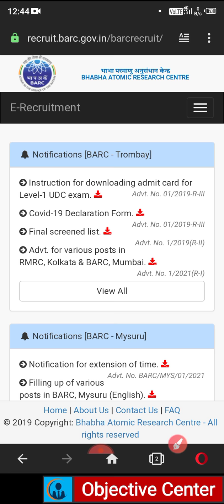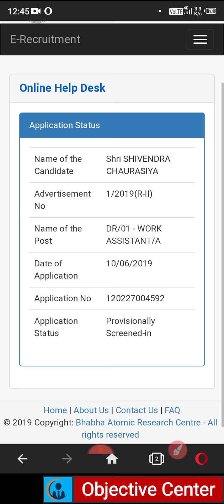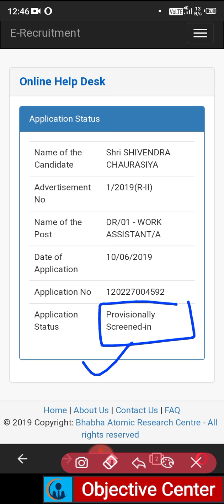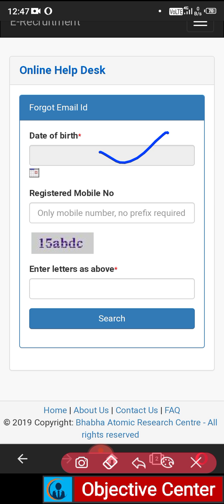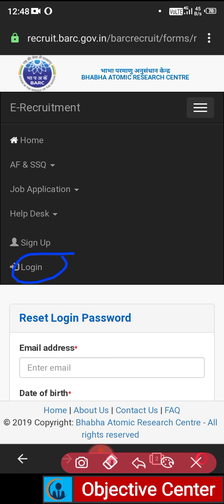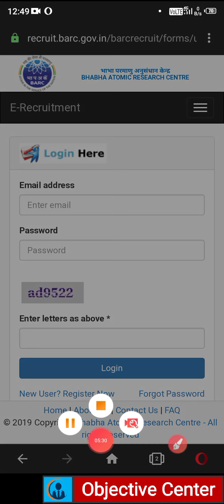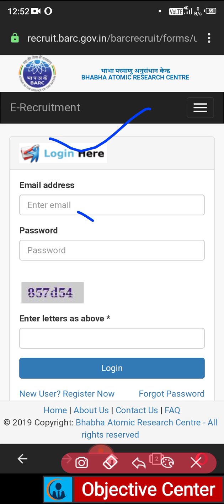BARC Admit Card All Solution Solved | How to Download BARC Admit Card 2021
BARC Admit Card का PDF इससे करो Download,
How to download BARC Admit Card Pdf,
BARC Admit,
barc admit card pdf kaise download kare,
barc login problem,
barc official site link,
barc work assistant previous year question paper,
barc udc previous year question paper,
barc admit card 2021 kaise download kare,
barc hal ticket kaise download kare,
barc travelling pass kaise download kare,
barc admit card download problem,
barc, barc work assistant,
barc udc,
barc upper division clerk,
udc admit card,

BARC Admit Card Download Problem Solved,
How to Download BARC Admit Card 2021,
BARC Call Latter,
barc udc admit card kaise download kare,
barc admit card 2021 kaise nikale,
barc work assistant/A admit card kaise nikale,
barc e call latter kaise nikale,
barc call latter kaise download kare,
barc hall ticket kaise download kare,
barc admit card downloading problem,
barc, barc udc, barc hall ticket
BARC Work Assistant/A Admit Card,
How to download BARC Work Assistant Admit Card 2021,

barc question paper for plant operator,
bhabha question paper
science english questions
barc admit card pdf
BARC Math Questions,
BARC Mathematics,
barc,
barc stipendiary trainee category 1,
barc work assistant question paper in hindi,
bhabha mathematics classes,
bhabha parmanu anusandhan  kendra,
barc syllabus,
barc work,
barc,
barc syllabus,
barc syllabus 2020,
previous year barc paper,
barc official paper 2021,
barc 2020 official paper,
barc model question paper in hindi,
barc paper in hindi,
barc 2021 in hindi,